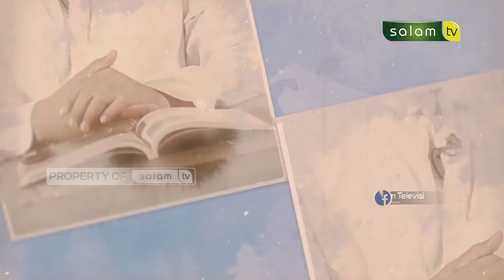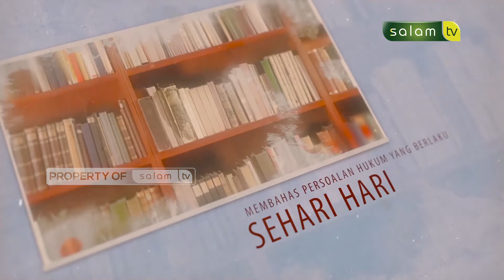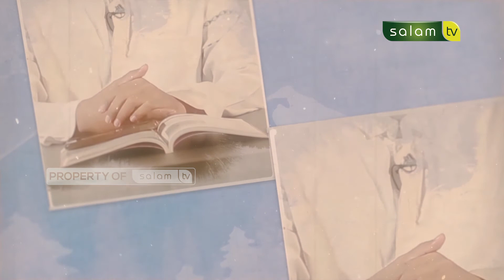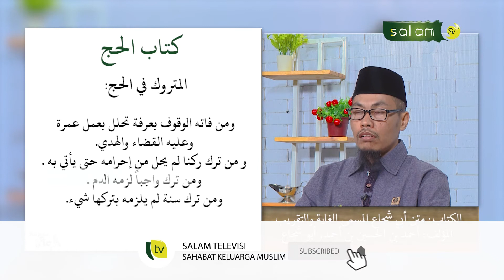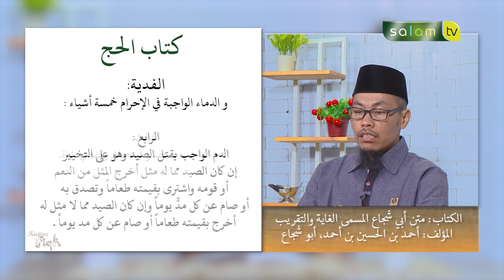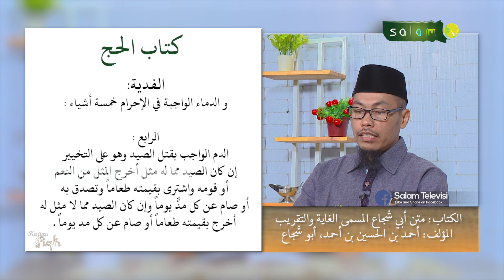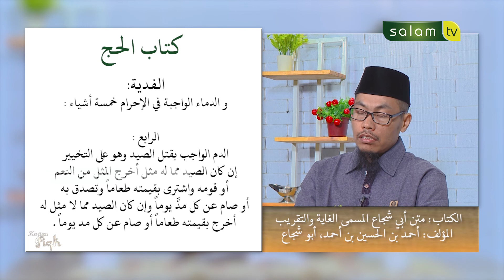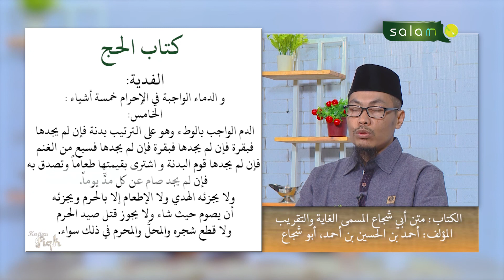Haji Dan Umrah - Ustadz Sopian Sinaga, M.Pd.I - Kajian Fiqh